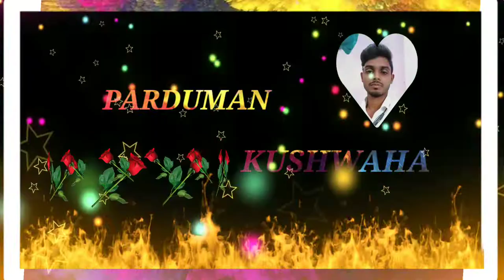parduman name status।। parduman love status।।new trending art video ❤️name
parduman name status।।

परदुमान नाम का वीडियो

all name status video

Sunil kushwaha

aise hi aur video banwane ke liye comments karen dosto 🙏